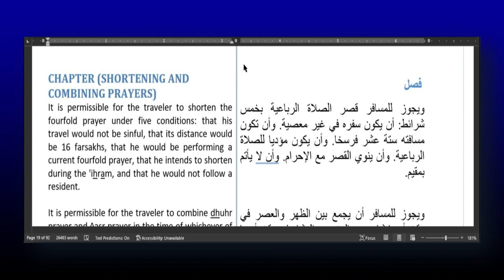Book of Prayer (Level 2) 27: Shortening the Prayer for Travel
You don't need to go to the mosque or take a shower or get witnesses. Allah is your Witness!